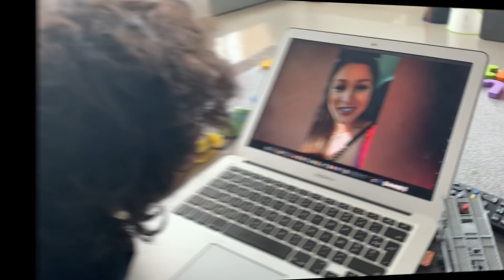MAMAN PART EN VACANCE , PAPA GÈRE LES ENFANTS